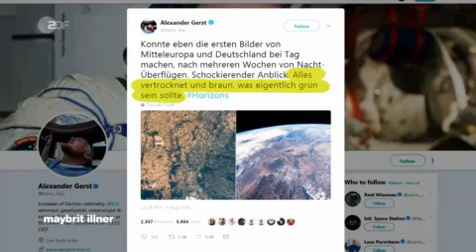Maybrit Illner zu "Der heiße Planet – sind wir zum Verzicht bereit" am 23. August 2018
"maybrit illner“ mit dem Thema "Der heiße Planet – sind wir zum Verzicht bereit?" vom 23. August 2018.

 Die Gäste:

Svenja Schulze, SPD. Bundesministerin für Umwelt, Naturschutz und nukleare Sicherheit seit März 2018. Zuvor war sie von 2010 bis 2017 Ministerin für Innovation, Wissenschaft und Forschung in Nordrhein-Westfalen.

Dr. Robert Habeck, Bündnis 90/Die Grünen. Bundesvorsitzender (zusammen mit Annalena Baerbock). Er ist noch bis Ende dieses Monats Minister für Energiewende, Landwirtschaft, Umwelt, Natur und Digitalisierung in Schleswig-Holstein – in einer Koalition mit CDU und FDP. Habeck ist promovierter Philosoph und hat mehrere Bücher geschrieben.

Prof. Dr. Mojib Latif, Diplom-Meteorologe. Der gebürtige Hamburger ist seit 2012 Professor am Helmholtz-Zentrum für Ozeanforschung Kiel GEOMAR. Er ist Vorstandsvorsitzender des Deutschen Klima-Konsortiums (DKK) und seit 2017 Präsident der deutschen Sektion des „Club of Rome“.

Max Moor Moderator, Reporter, Autor, Schauspieler. Der gebürtige Schweizer führte mit seiner Frau von 2003 bis 2017 einen landwirtschaftlichen Betrieb in der Nähe von Berlin. Die beiden bewirtschafteten 70 Hektar im bio-dynamischen Landbau und züchteten unter anderem Wasserbüffel und Galloway Rinder. Als Moderator und Reporter arbeitete er für das österreichische, schweizerische und das deutsche Fernsehen. Er moderiert unter anderem die ARD Kultursendung „ttt“.

Petra Pinzler, Journalistin und Autorin. Sie schreibt für die „Zeit“. Mit ihrem Mann und ihren beiden Kindern (14 und 17) hat sie versucht, ein Jahr lang möglichst klimafreundlich zu leben. Die Familie hat ihren CO²-Verbrauch dabei um rund ein Drittel reduziert. Das Buch zu ihrem Experiment heißt „Vier fürs Klima“. Zum Berechnen ihres „Fußbadrucks“ hat die Familie u.a. auch diesen Rechner der Umweltschutzorganisation WWF genutzt:

Wolfgang Kubicki, FDP. Stellvertretender Parteivorsitzender. Er ist Vizepräsident des Deutschen Bundestages. Von 1992 bis 2017 war er Abgeordneter des Landtages in Kiel. 2017 wurde er in den Bundestag gewählt. Er verhandelte mit Grünen und CDU/CSU erfolglos über eine sogenannte „Jamaika-Koalition“ im Bund. Kubicki ist Rechtsanwalt.